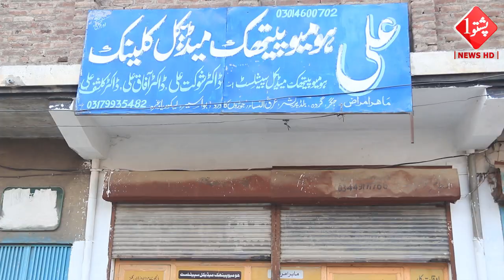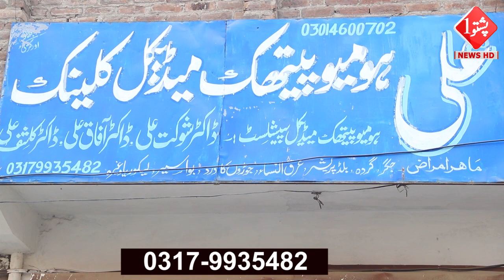Sari Der Bemar De || Ali Homeopathy ||Pashto1 News HD Report Malik Shahzeb